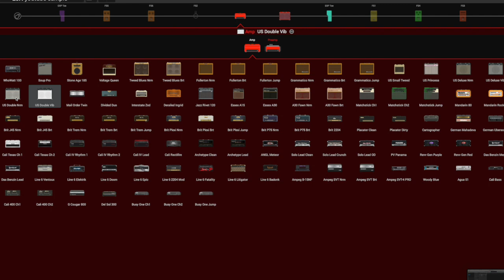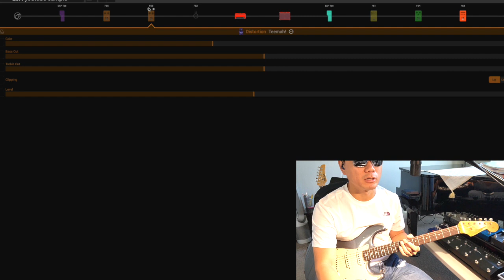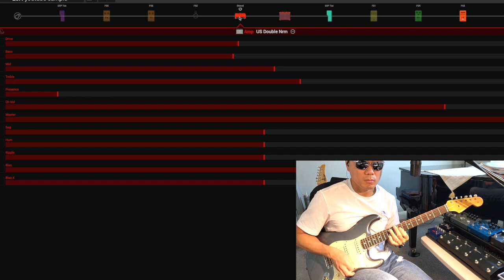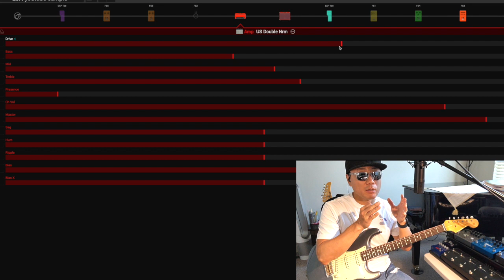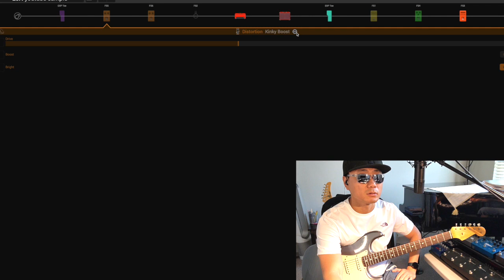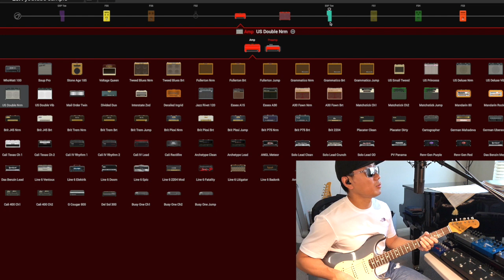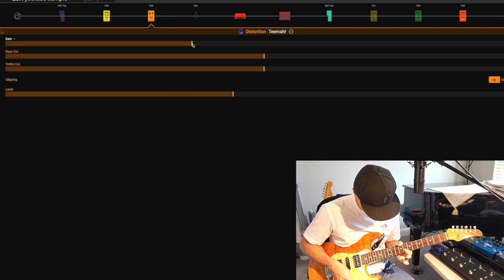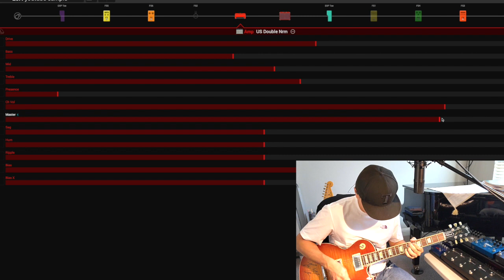Funk Rhythm 쨉쨉이 톤 만들어보기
리듬 기타 연주 할 때 필요한 리듬 톤을 만들어 보는 시간 입니다